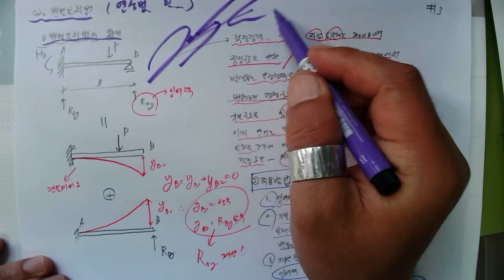[166특강_2022.5.20. 촬영]_제166강_#응용역학(토목7급&9급)_12_부정정구조물_02_변형일치법의 정의_#2023년중등임용고시_#2023중등임용_#중등임용_@楷供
[166특강_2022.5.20. 촬영]_제166강_#응용역학(토목7급&9급)_12_부정정구조물_02_변형일치법의 정의_#2023년 중등임용고시_#2023중등임용_#중등임용_@楷供_안병희 韜光養晦2022 _楷供_善生과 함께하는 중등임용고시 합격하기_충분히 할 수 있습니다.